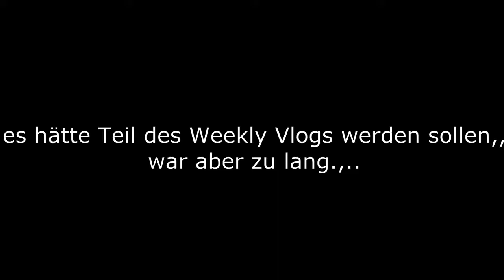Mein Everyday ALTERNATIVE/GOTH-MAKEUP | braun+gelb| Batwing Eyeliner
Heute mal ein etwas anderes Video von mir.
Es ist sehr spontan entstanden, wollte eigentlich nur für meinen weekly vlog mitfilmen, dann wurde es mir aber zu lang, deshalb hier ein seperates Makeup Video von mir!
Entschuldigt die mega schlechte Kameraperspektive...

Mein Makeup ist NICHT professionell und nur just for fun!
Hoffe ihr habt an diesem Chaos video Freude :)